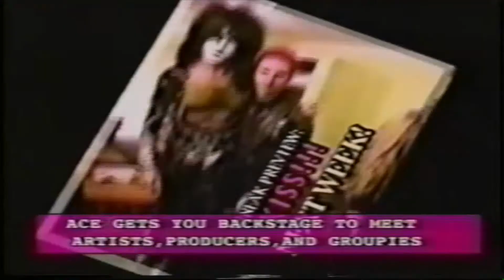Viewer Feedback (2000)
From The Vaults! Once upon a time we had a voice mail hotline where viewers could call in and tell us what they thought of our show.Here are some calls in 2000.